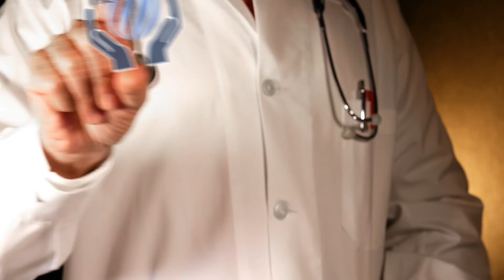Heti Vizit - dr. Harmat György